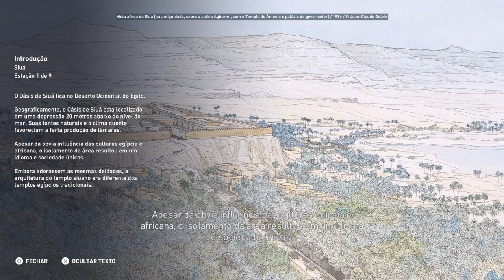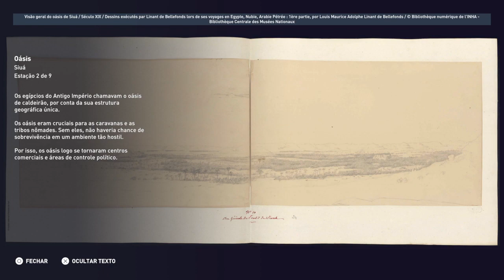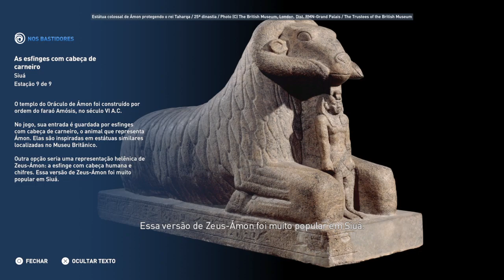Discovery Tour Siua - BY Assassin's Creed® Origens